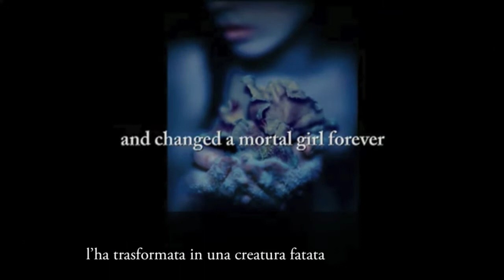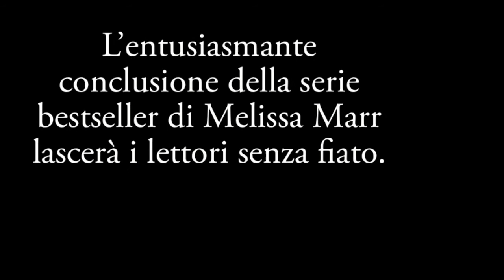Book Trailer Melissa Marr